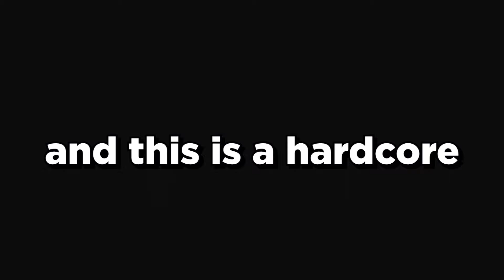Would You Win the Crazy Run With These Armors?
We decided to test 11 armors in the new crazy run, we called some subs for to help us and gave to them 2 free code with 30 free gems. Do you want to know what is the best armor for the crazy run?

Trying to give fun to you! 😜